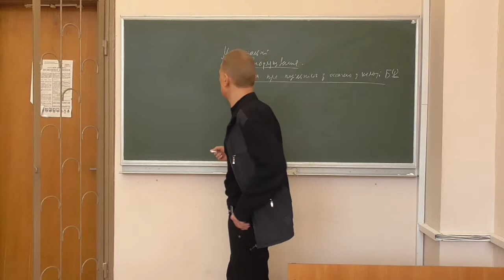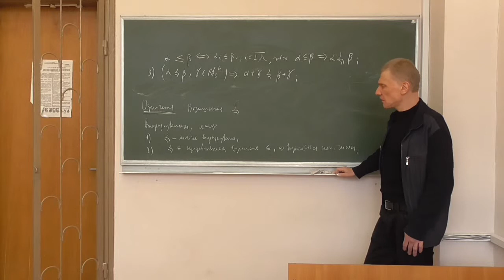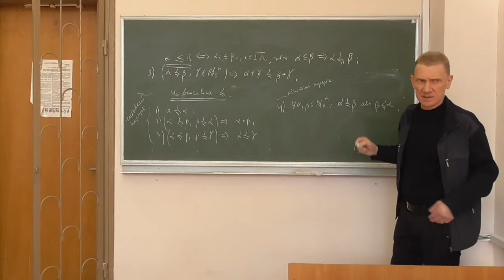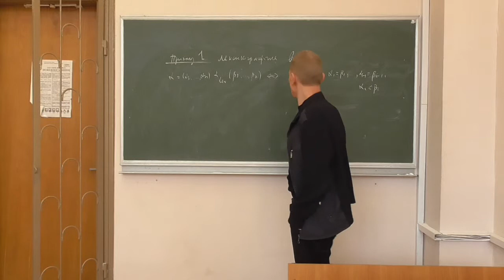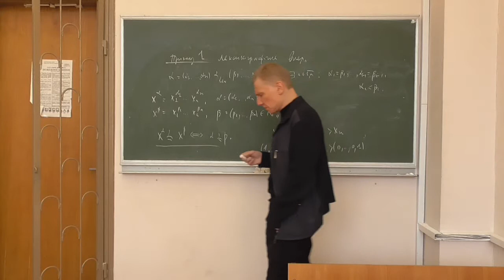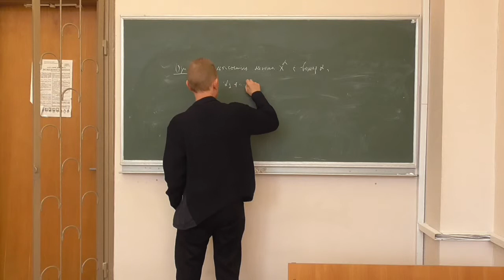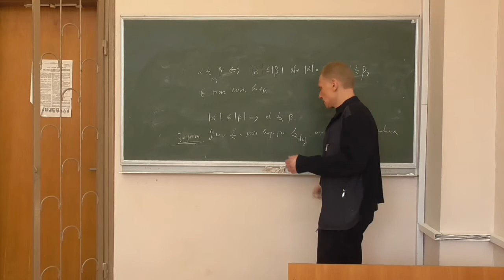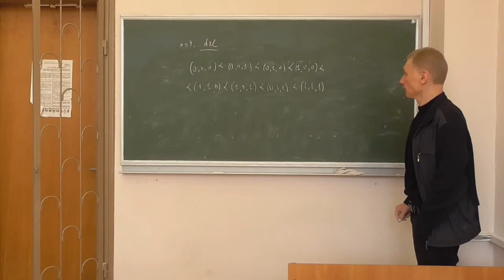Методи криптоаналізу 2, лекція 05-2: мономіальні впорядкування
Розглянуто такі питання:
-- мономіальні впорядкування цілочисельних векторів (означення);
-- приклади мономіальних впорядкувань: лексикографічне, зворотне лексикографічне, степеневе зворотне лексикографічне (DLR-впорядкування).